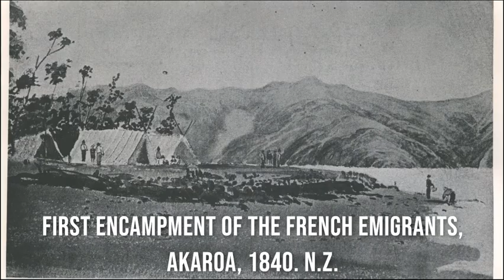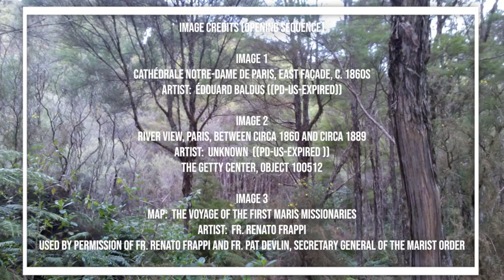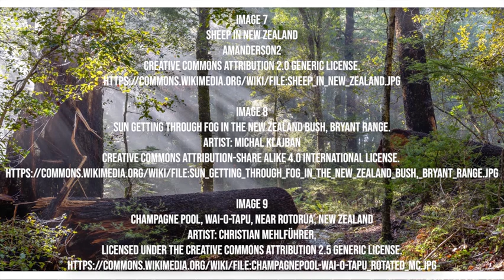Jeffrey D. Burson, Early Mod Renovations of the Sacred and the Entangled Emergence of the Fr. Enl.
H-France Salon Volume 12 (2020), Issue 8, #70

2020 George Rudé Society and the Society for French Historical Studies
Panel 18 - Political and Religious Philosophy in the Enlightenment

Jeffrey D. Burson, Georgia Southern University
Presentation: Early Modern Renovations of the Sacred and the Entangled Emergence of the French Enlightenment

Jeffrey D. Burson is Professor of French History at Georgia Southern University. He has published widely on the History of French Enlightenment, in particular on the cultural history of the intersection of Enlightenment and Catholicism in France. He is the author and editor of numerous articles and chapters and has authored or edited five books, most recently The Culture of Enlightening: Abbé Claude Yvon and the Entangled Emergence of the Enlightenment (University of Notre Dame Press, 2019).